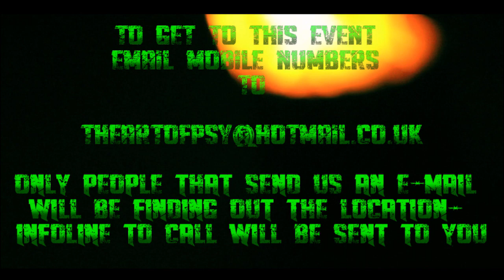SHINDIG PRESENTS//SUPER SCARY SHINDIG//OFFICIAL TRAILER//HALLOWEEN PARTY 2ND NOVEMBER 2013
TO GET TO THIS PARTY...ONLY PEOPLE THAT SEND US AN E-MAIL WILL BE FINDING OUT THE LOCATION- INFOLINE TO CALL WILL BE SENT TO YOU - SO SEND US YOUR MOBILE NUMBER !!

▄▀▄▀▄ SHINDIG HEADLINER ARENA ▄▀▄▀▄
 Hosted By Shindig / Undisclosed
 Drum & Bass/Jungle/House/Electro/Garage & Lots More
 DREADZONE SOUNDSYSTEM - LIVE - GREG DREAD AND MC SPEE
 ▄▀▄▀▄ UNDISCLOSED ARENA ▄▀▄▀▄
 Hosted by Undisclosed
 *** 100% HOUSE ***
 TECH // JACKIN // DEEP // MINIMAL // NU-DISCO // BASS
 come & witness the statement, future intent, the creation of "UNDISCDLOSED"
 DOSAGE
 *** SOUTH HOUSE ***
 WHITCLIFFE + MAUSKI
 MIKE OK
 ***FREE MIKE OK vs KISHAN IMPOSSIBLE D/L***
 STEVE VC &
 REGGIE LINX - skitzflowfrenic
 AGENT FIERCE
 ***FREE AGENT FIERCE D/L***
 THIS IS OUR FINAL LINE-UP / QUALITY CONTROL IN EFFECT